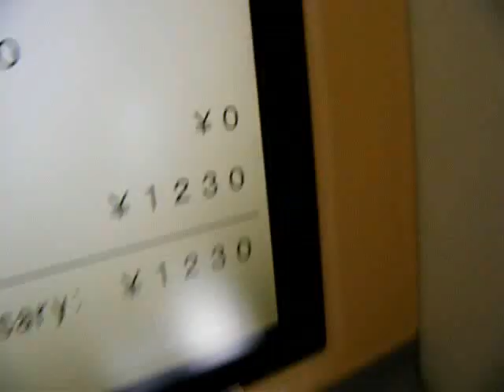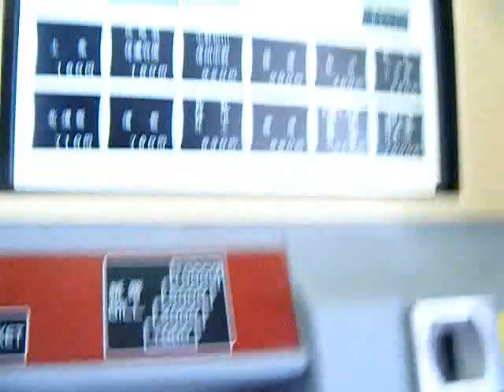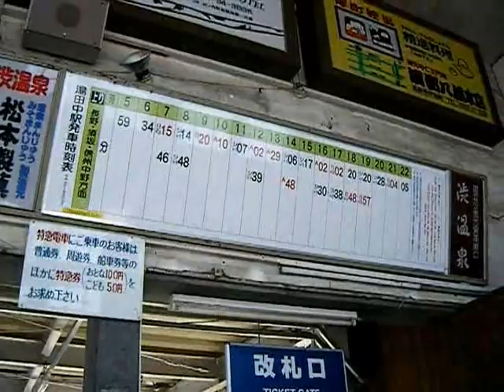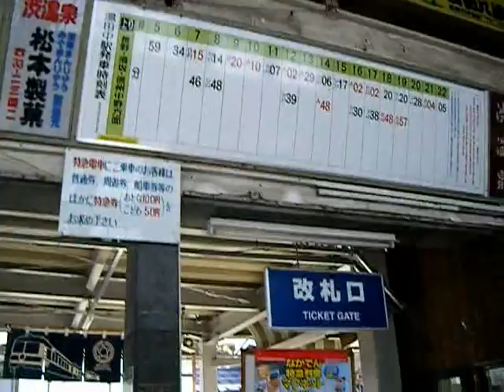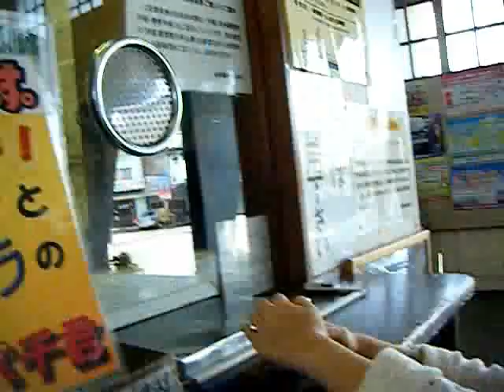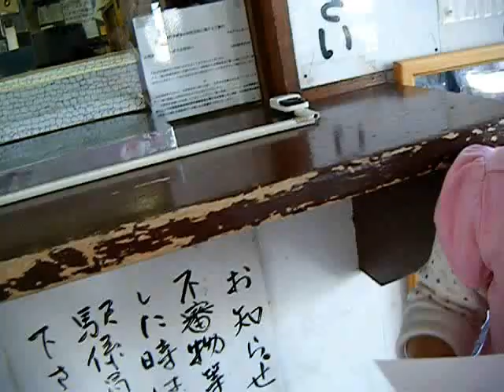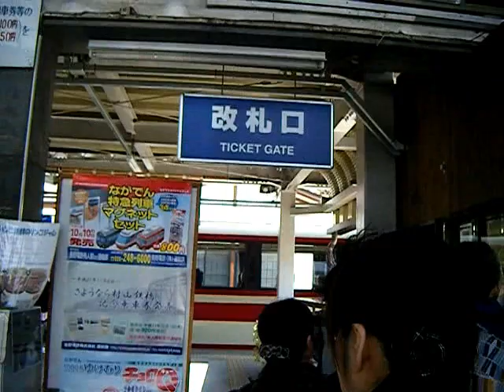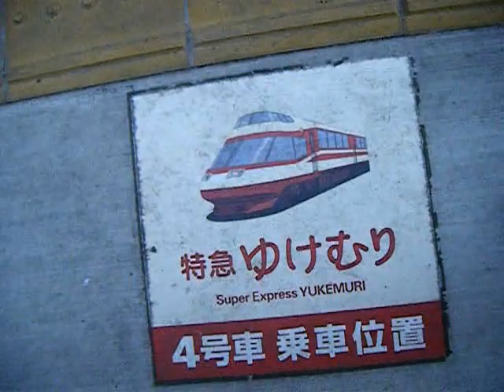Train Ticket Yudanaka 2009 1103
Hands on view of shoving your money in,
pressing all the wrong buttons,
getting a ticket to possibly the place you'd like to go,...

and enjoy the downtime downtown Yudanaka style...
feet up,